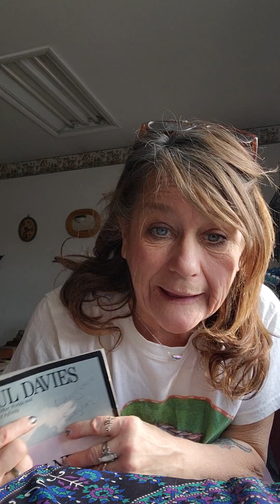GET WITH THE TIMES...💯🌹🥎